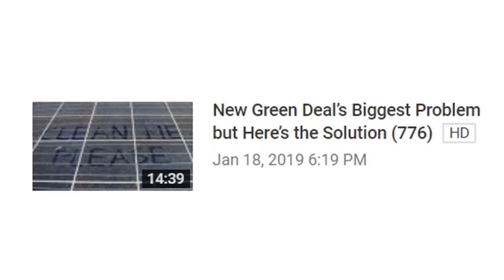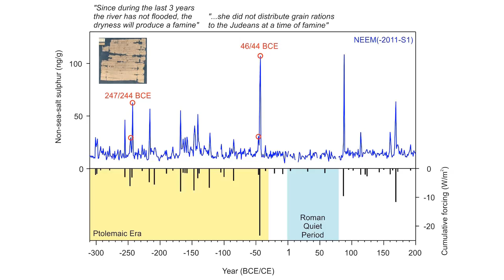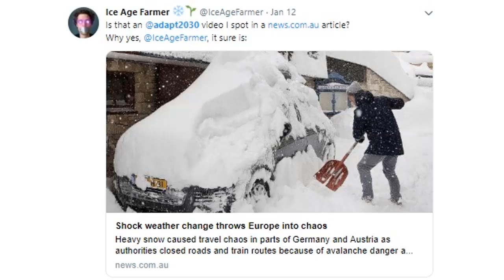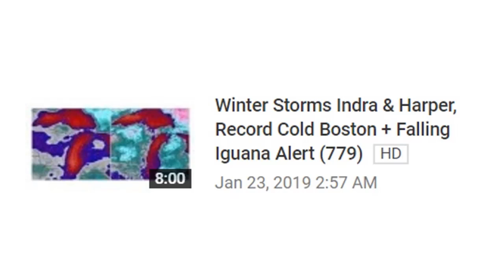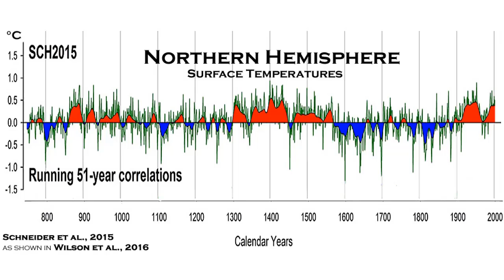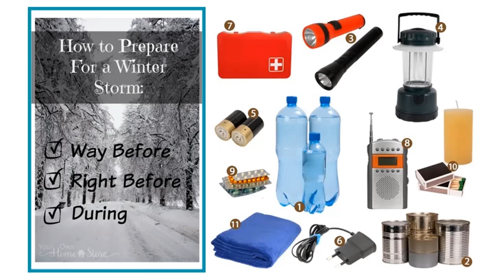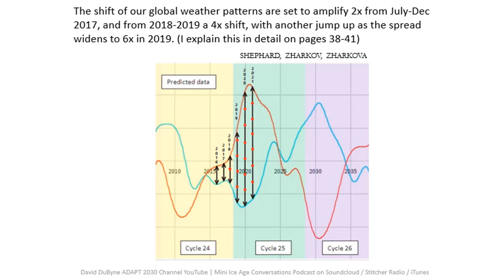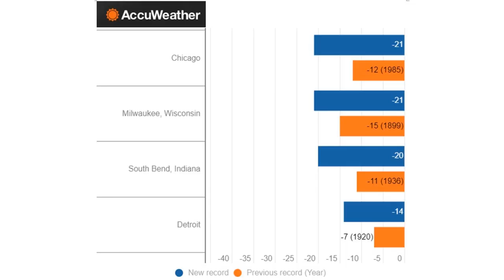Climate and Atmosphere Shifts Mid-Winter 2019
These are events that happened across our planet in the middle of Northern Hemisphere Winter 2019. Changes are amplifying and will continue to do so through 2035.

(MIAC #167) Will Common Sense Outweigh Indoctrination ?